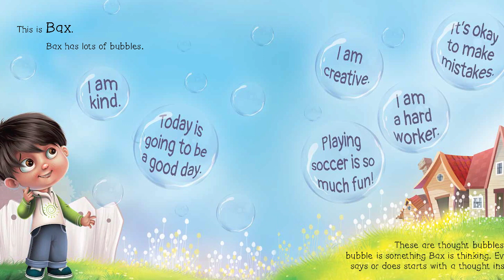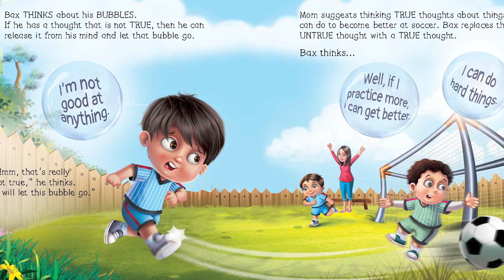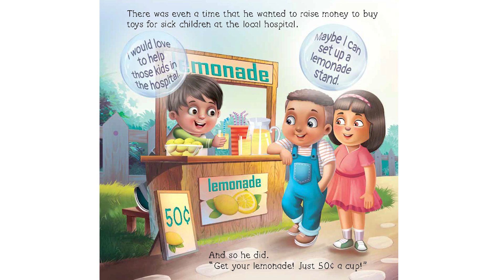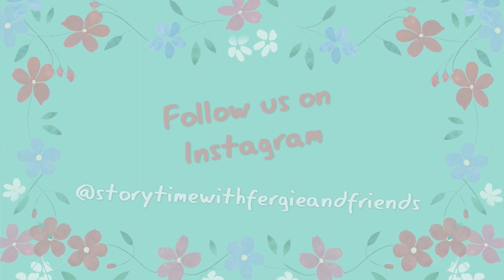Sarah Ferguson reading Bax and his Bubbles by Sonia Amin